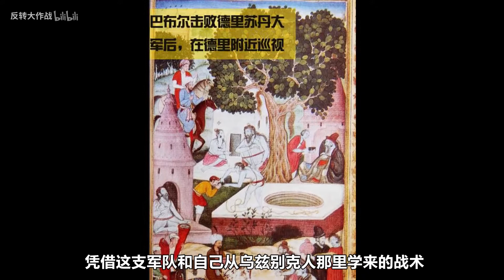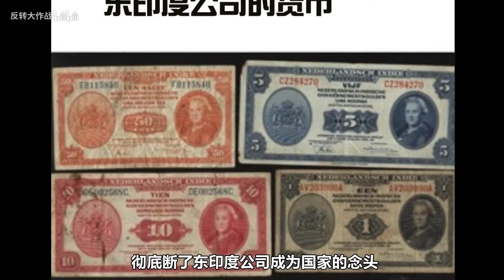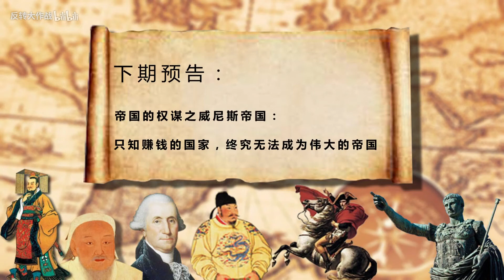專題《帝國記》21-帝國的守護之莫臥兒帝國：被壹個公司幹掉的帝國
莫臥兒帝國是作為征服者的蒙古帝國最後的余暉。繼承了來自成吉思汗和帖木兒的血脈。但在海洋文明對遊牧文明的降維攻擊下，莫臥兒帝國滅亡，他們最終未能守住蒙古人最後的帝國。